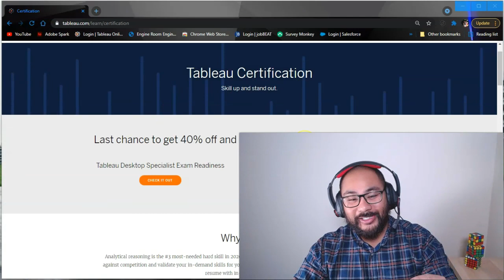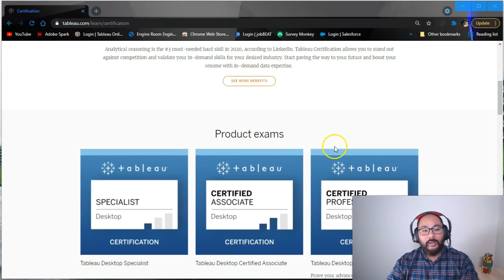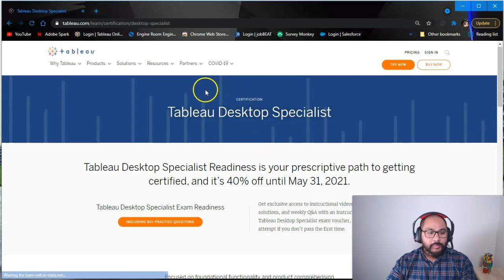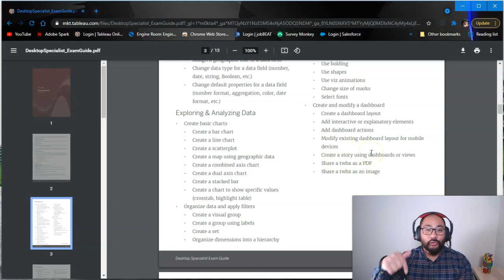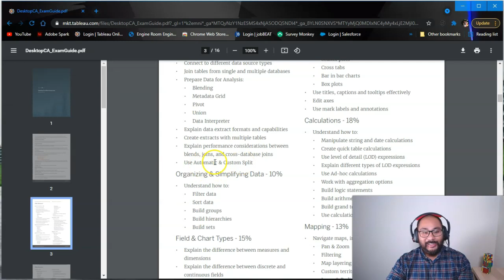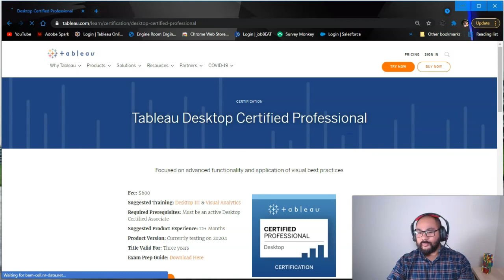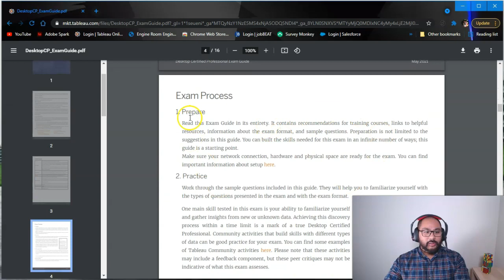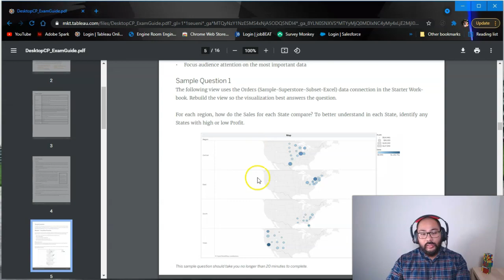Episode 8 - Everything you need to know about Tableau Certification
Video Description
Welcome to a comprehensive guide that demystifies the Tableau Certification process! This video is your roadmap to understanding and conquering the Tableau Certification, and more importantly, harnessing the power of data visualization to supercharge your career or academic pursuits.

In this step-by-step walkthrough, we delve into the details of the Tableau Certification, explaining the different levels and specialties, the exam structure, study materials, registration process, and useful tips for success. Whether you're eyeing the Tableau Desktop Specialist, Certified Associate, or Certified Professional, we've got you covered.

More than just a certification guide, this video also reveals the foundation of our entire Jellyman Education website. We show you how the site is meticulously designed around the Tableau Certification outline, ensuring that every resource aligns with your certification goals.

From practice quizzes to in-depth tutorials, our website offers an extensive array of learning materials to supplement your Tableau Certification preparation. By the end of this video, you'll have a clear roadmap to navigate the Tableau Certification and the Jellyman Education resources at your disposal.

🎥 Free Courses You Can Start Today

🔹 Super Accelerated 1 Hour Quick Start SQL for Data Analysts

Welcome to Jellyman Education – Where Real-World Learning Begins

✅ Data Analytics & Visualisation (Tableau Desktop, Prep & Cloud)
✅ SQL Programming made beginner-friendly
✅ AI & ChatGPT Tools to boost productivity and automate work

📖 Free eBooks to Boost Your Journey